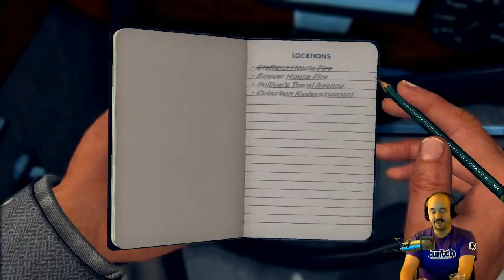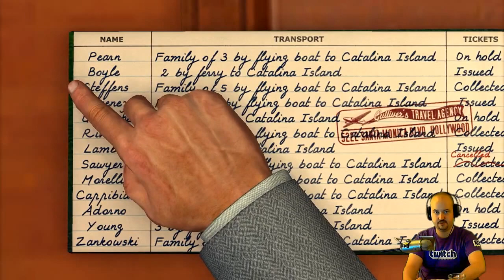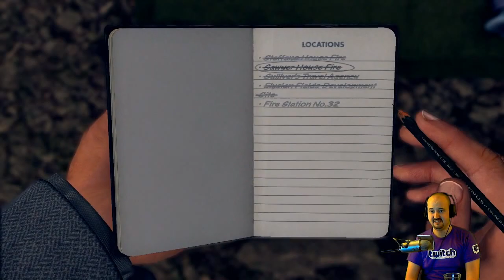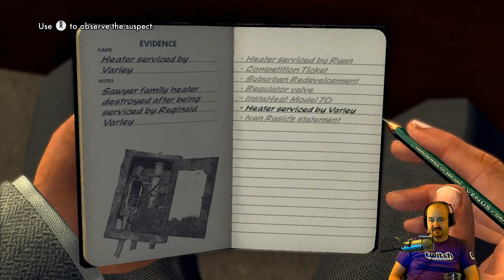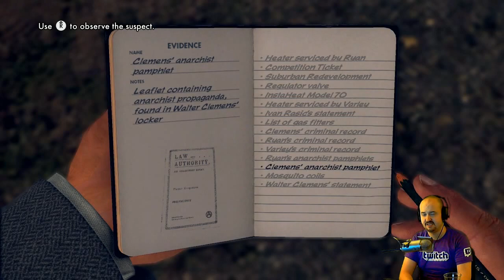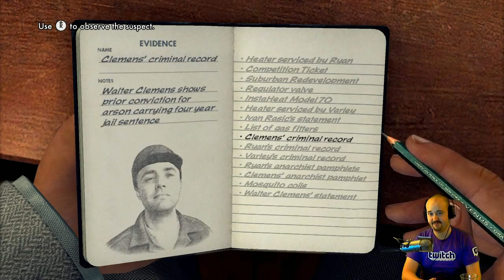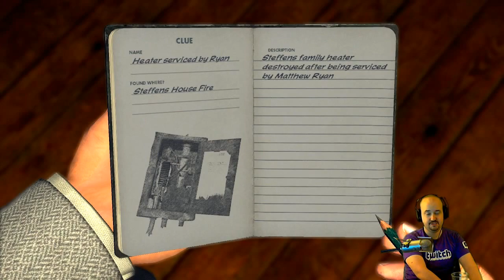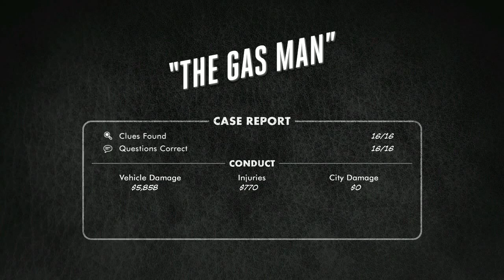Let's Play: L.A. Noire - Part 19 - Arson Desk .:. The Gas Man